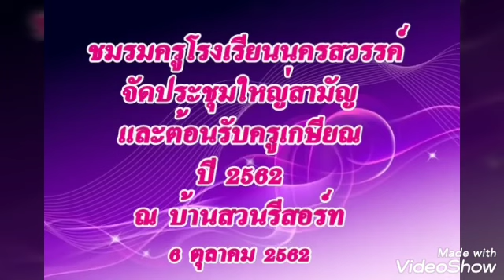ชมรมครูโรงเรียนนครสวรรค์จัดประชุมใหญ่สามัญและ ต้อนรับครูเกษียณปี2562(6 ตค.62)